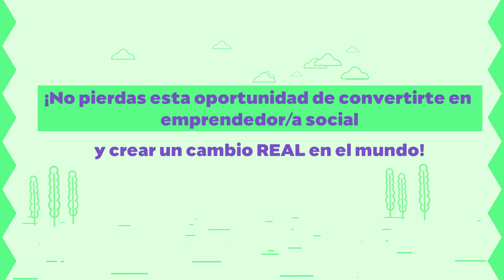Ideas de Impacto 2018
La Secretaría de Innovación de Jalisco y Socialab México se unen un nuevo año para llevar a cabo el Desafío Ideas de Impacto. El objetivo principal es identificar, apoyar y reconocer ideas de emprendimiento enfocadas en resolver las problemáticas prioritarias del estado de Jalisco que sean replicables y escalables en otras regiones del país y del mundo.